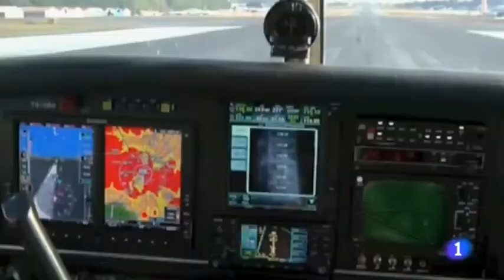Michel Gordillo llega a Madrid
Michel Gordillo llega a Madrid después de completar la primera mitad de la vuelta al mundo por los polos y de medir la huella de hollín en la atmósfera.